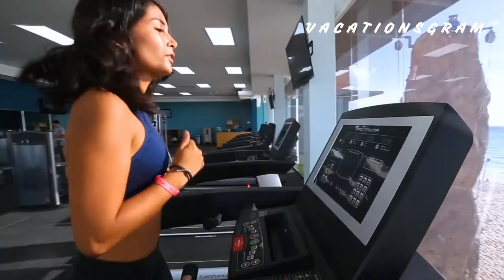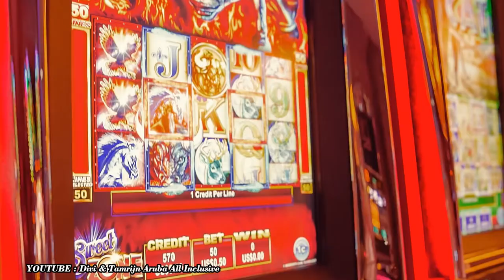Tamarijn Aruba All Inclusive Resort Oranjestad, Aruba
In a series of low-rise buildings on Druif Beach, this laid-back, all-inclusive resort is 7 km from Queen Beatrix International Airport and 2 km from shopping and dining at Eagle Beach.

Informal, seaside rooms offer minifridges, flat-screen TVs and patios or balconies, as well as Wi-Fi (fee).

Non-motorized water sports and loaner bikes are included. There are 9 restaurants and 7 bars. Other amenities consist of 3 outdoor pools, themed parties, and a fitness area with a rock-climbing wall. There's also tennis, a golf course, a spa and a casino.